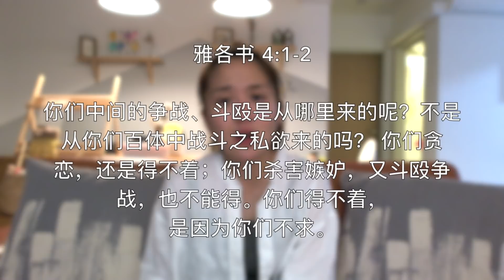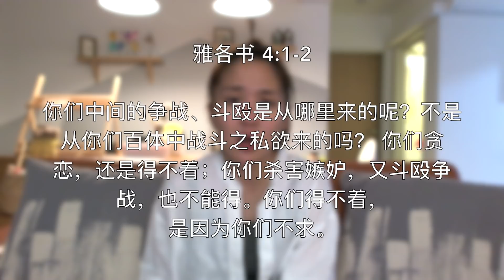20190622-我一直容易发脾气。怎么办？